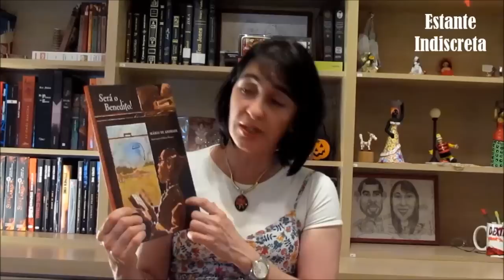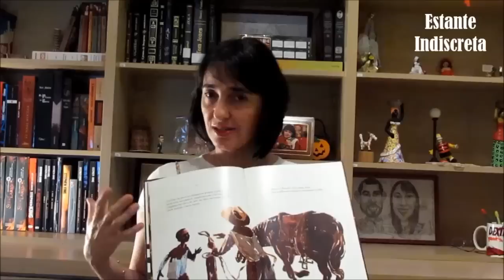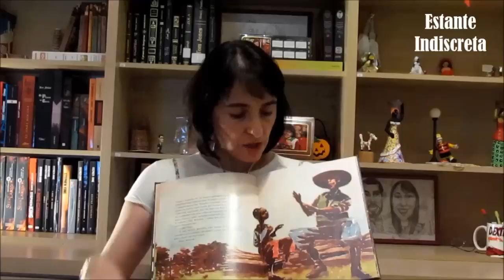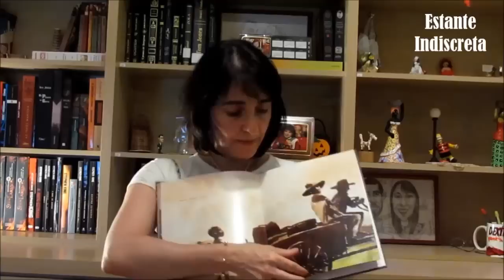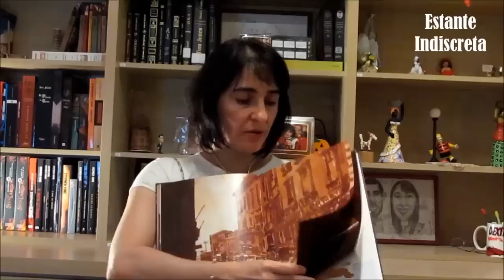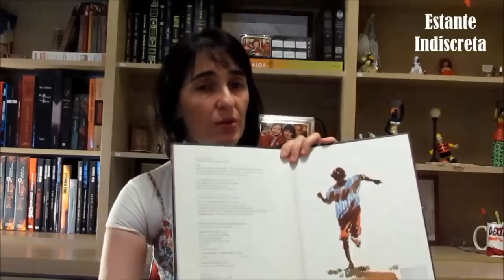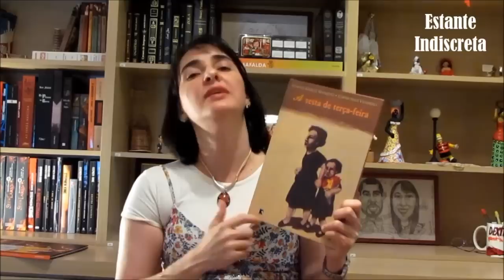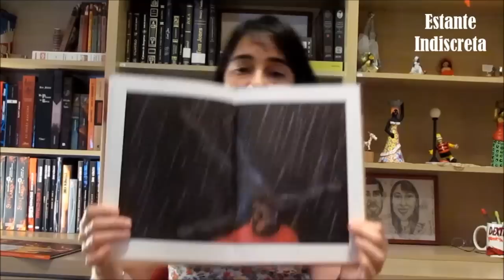Estante Indiscreta - Alerta Literário para os Pais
Cuidado a ser tomado na seção de livros infantis / infanto-juvenis das livrarias. Livros intfantis deveriam conter classificação etária recomendada.